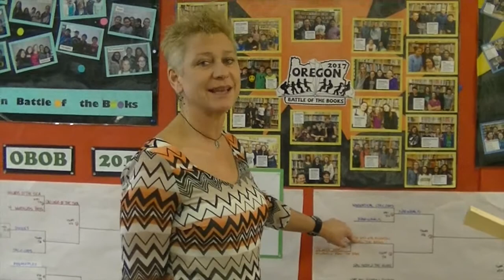West Sylvan Middle School Morning Show, January 22